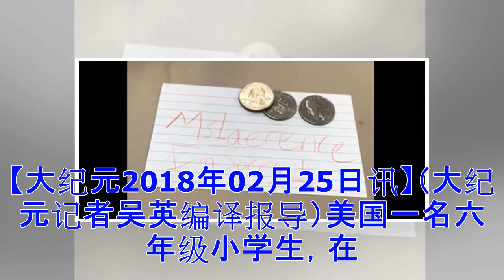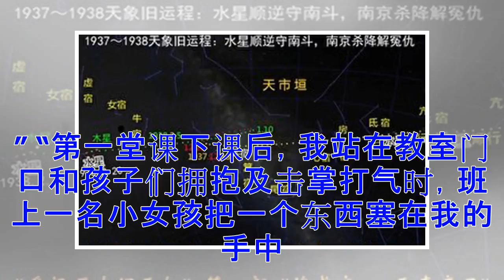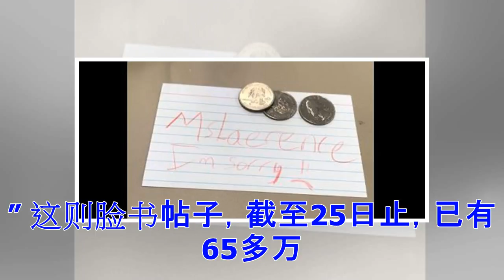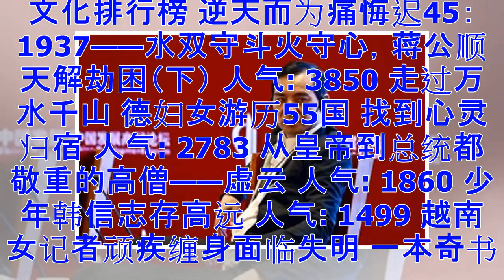助老师办丧事 小六生这么做 善心感动网友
【大纪元2018年02月25日讯】（大纪元记者吴英编译报导）美国一名六年级小学生，在听到老师说其岳父刚过世很担心妻子后，做出一个难能可贵的决定，善心感动数十万网友。 普莱斯．劳伦斯（Price Lawrence）在阿拉巴马州亨茨维尔市（Huntsville）高地小学（Highlands Elementary）任教，教导六年级学生。 2月20日，他在脸书上说：“今天上午的第一堂课，孩子们发现我有点失神，他们问我为什么时，我向他们解释，妻子的父亲在上周末过世，我很担心她。孩子们说很难过，然后我们开始上课。” “第一堂课下课后，我站在教室门口和孩子们拥抱及击掌打气时，班上一名小女孩把一个东西塞在我的...